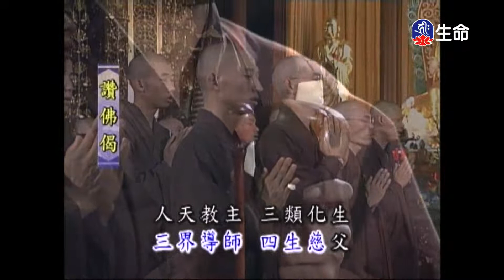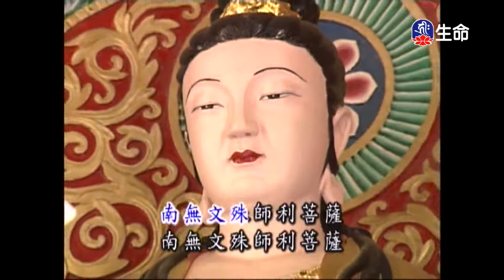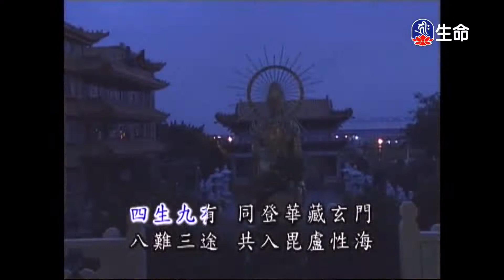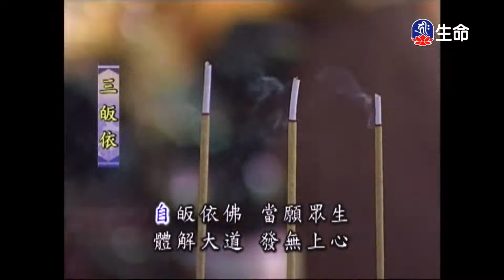靈泉禪寺早課-1_(lifetv_20211109_05:00)